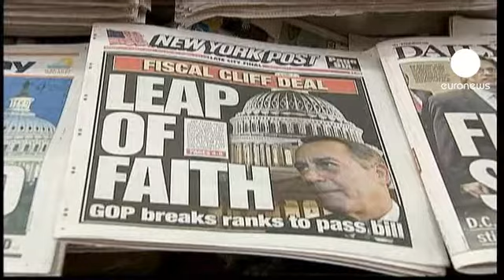Americans react to last-minute 'fiscal cliff' deal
After months of budget brinkmanship, Americans are digesting news that the country has been pulled back from the edge of a so-called "fiscal cliff."

In what is seen as a clear victory for president Barack Obama, painful tax hikes for almost all US households have been averted.

Obama cut short a Christmas holiday to help finalise the deal.

The agreement raises taxes for the wealthy, while spending cuts have been delayed for two months.

Ordinary Americans will not emerge completely unscathed though. A temporary payroll tax cut is coming to an end.

"Something needed to be done about the economy. We can't just cross our arms, there is too much to do. Not only that, but so many people have to suffer for this. It's unfair," said Victor Quintana, who works near Wall Street in New York.

Geraldo Lodolini, also in New York, commented: "The working class always pays. The rich never does. I just don't believe any of it."

Congress passed the Senate-backed bill at a late night session.

There was pressure for a deal to be struck before markets reopened on Wednesday, as fears mounted that the world's largest economy could be pushed into recession.